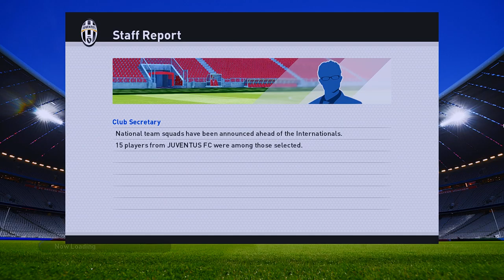Juventus FC VS The Old Boys Farewell Match * PES 2017 gameplay [GTX 960M]